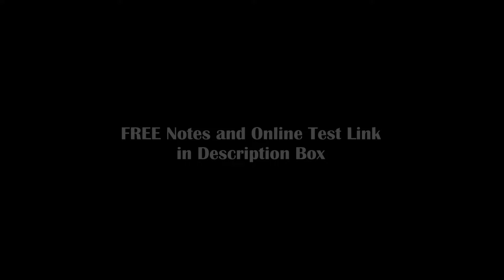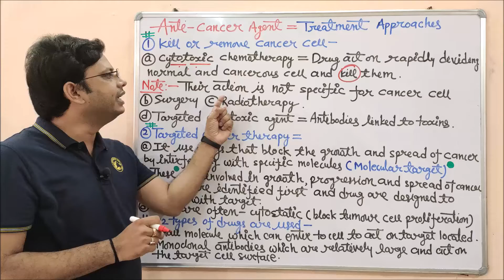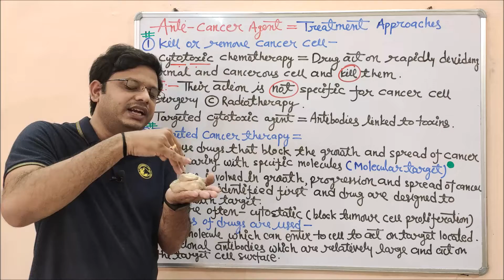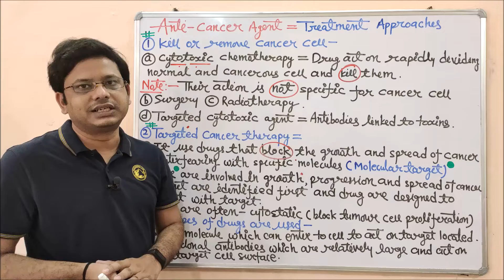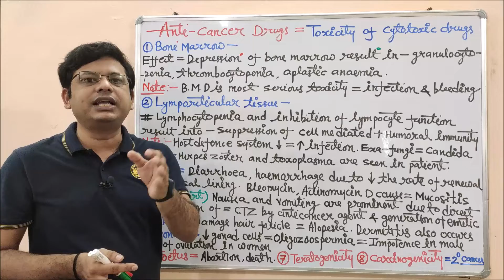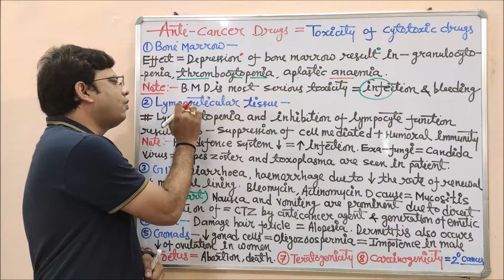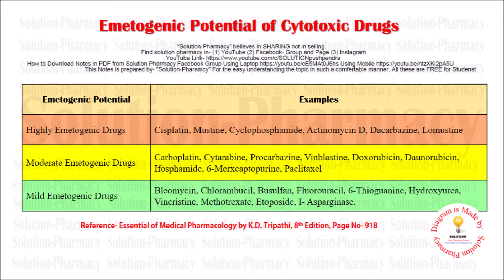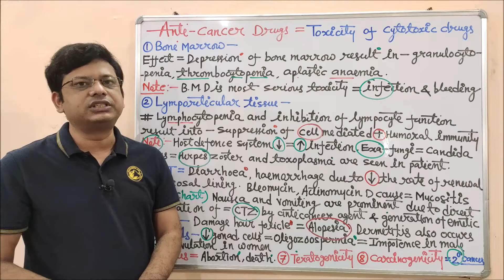Anticancer Drugs (Part-02)= Treatment Approaches and Toxicity of Anticancer Drugs (HINDI)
Excessive, abnormal and uncontrolled growth of body cell is called cancer.  Cancer is the name given to a collection of related diseases. In all types of cancer, some of the body’s cells begin to divide without stopping and spread into surrounding tissues. Many cancers form solid tumours, which are masses of tissue. Cancers of the blood, such as leukaemias, generally do not form solid tumours. Cancerous tumours are malignant, which means they can spread into, or invade nearby tissues. In addition, as these tumours grow, some cancer cells can break off and travel to distant places in the body through the blood or the lymph system and form new tumours far from the original tumour.
Unlike malignant tumours, benign tumours do not spread into, or invade nearby tissues. Benign tumours can sometimes be quite large, however. When removed, they usually don’t grow back, whereas malignant tumours sometimes do. Unlike most benign tumours elsewhere in the body, benign brain tumours can be life-threatening. Metastatic cancer has the same name and the same type of cancer cells as the original, or primary, cancer. For example, breast cancer that spreads to and forms a metastatic tumour in the lung is metastatic breast cancer, not lung cancer.
Symptoms of cancer may be following found in patients with different cancers: fatigue, weight loss, pain, skin changes, change in bowel or bladder function, unusual bleeding, persistent cough or voice change, fever, lumps, or tissue masses.